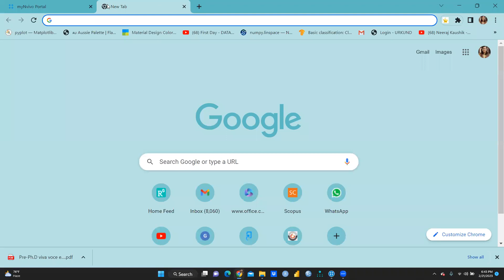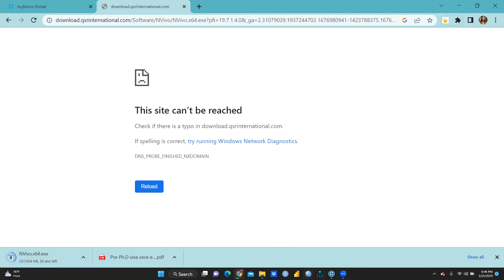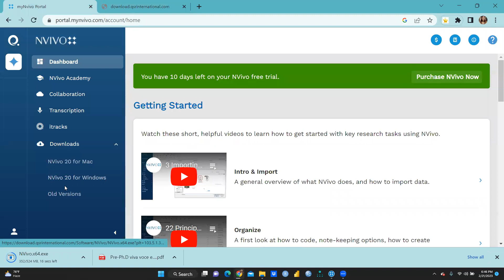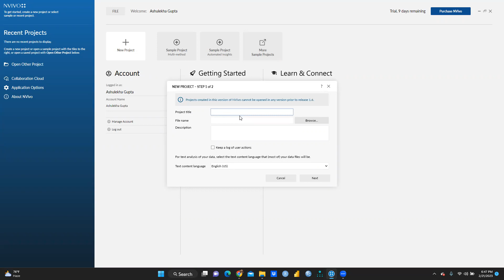01 NVIVO Software Download for Qualitative Analysis(Nvivo)(qualitative analysis)(download)